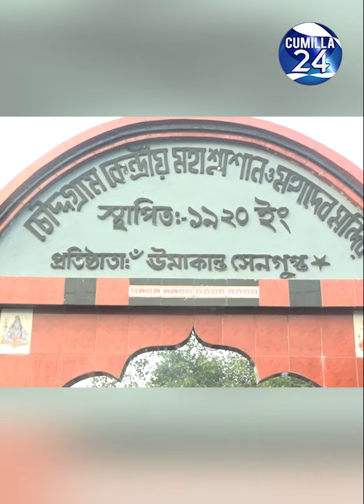কুমিল্লায় প্রতিমা বিসর্জন